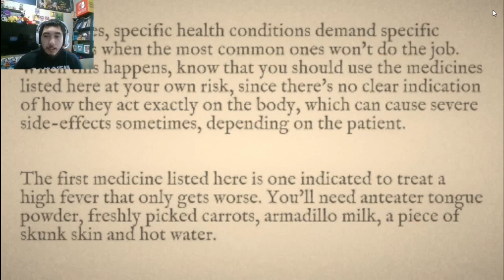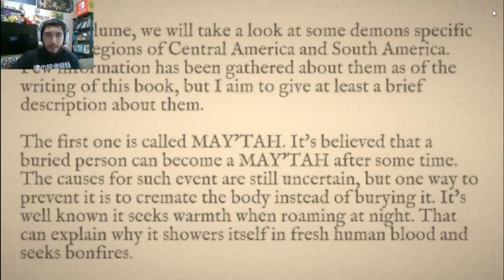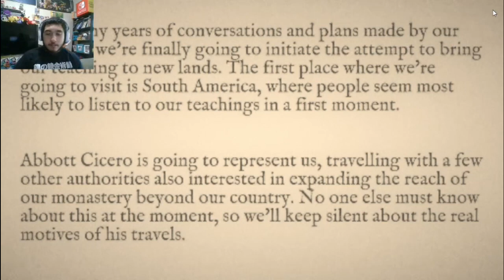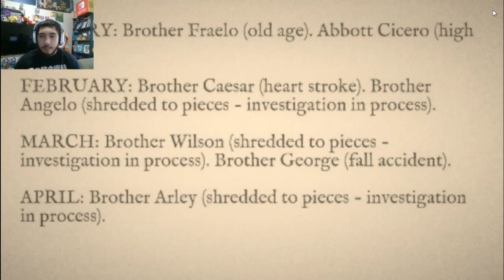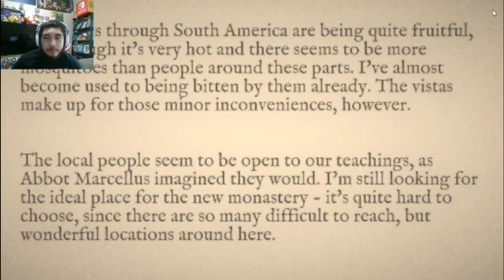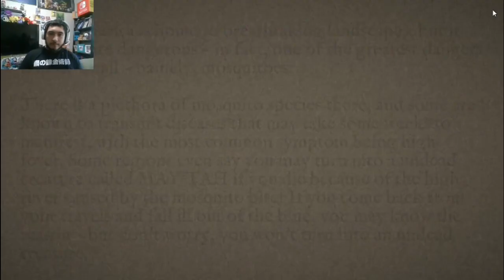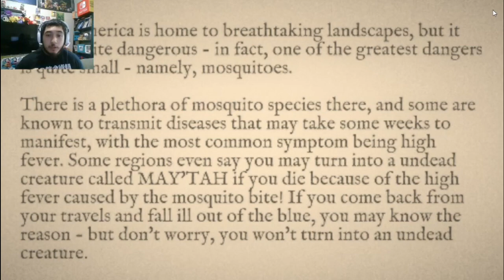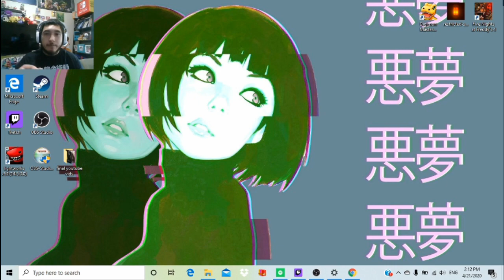IM GUESSING I SHOULDN'T BE IN HERE?? - RESTRICTED SECTION FULL GAMEPLAY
Lets investigate these murders and get out fo we get snatchhed!!!